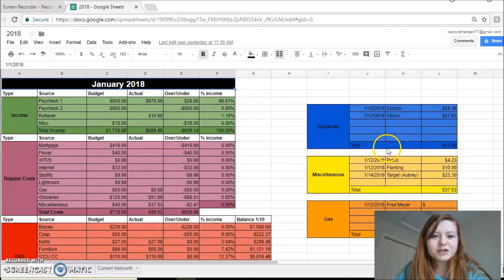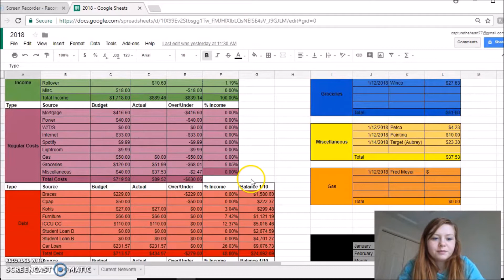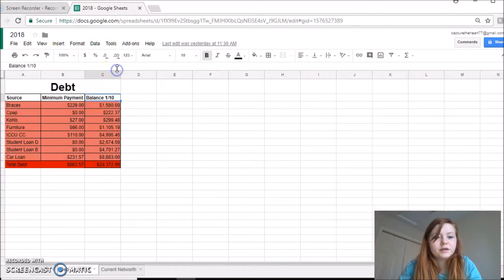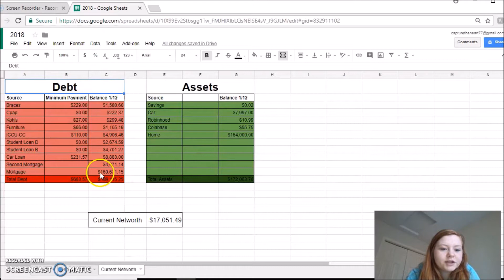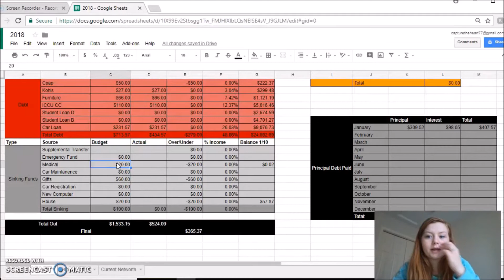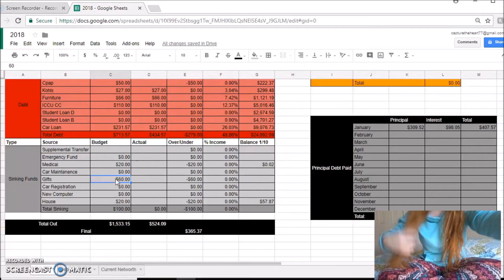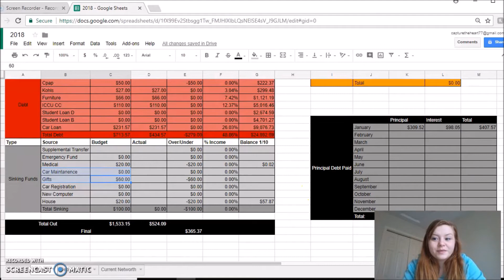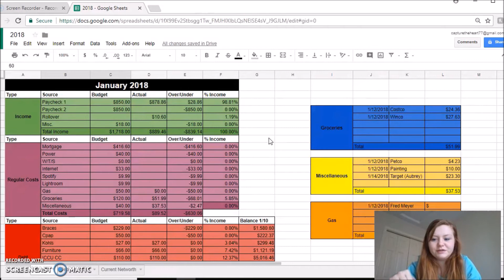January Budget Update | New System | Excel & Planner